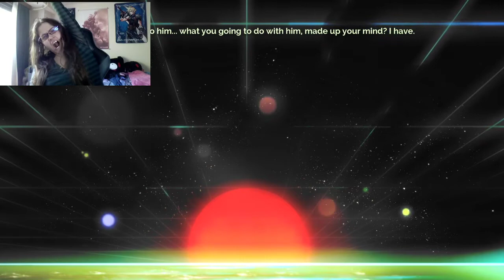Bad Doggies ~ Transistor 7 ~ Orestria Plays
The continuation of my quest to play all supergiantgames, Transistor!

"Transistor is a sci-fi themed action RPG that invites you to wield an extraordinary weapon of unknown origin as you fight through a stunning futuristic city."